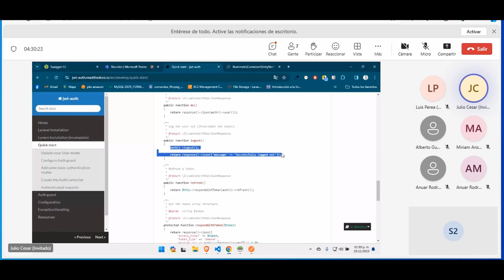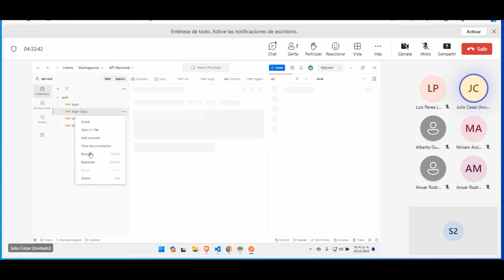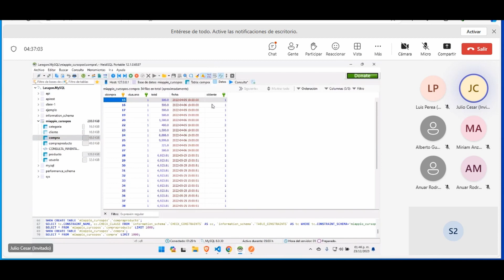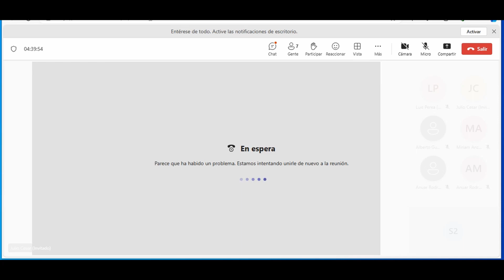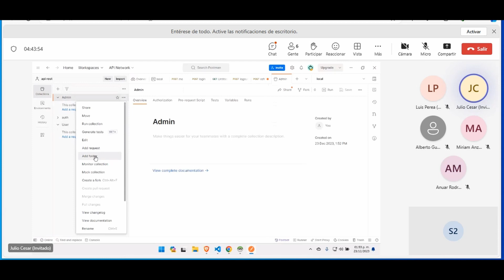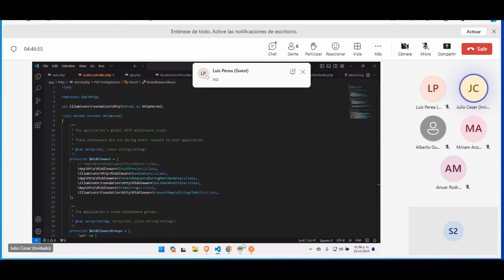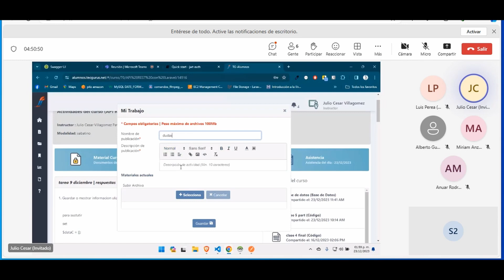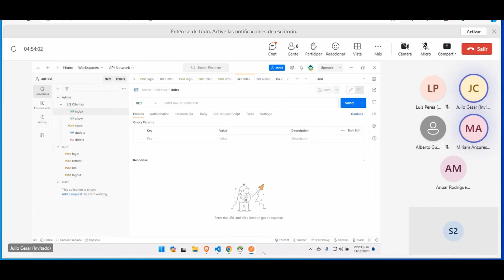Curso Frameworks PHP Empresariales #22 Haciendo REFRESH y LOGOUT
¿Quieres adquirir nuevas habilidades en PHP?

👉 𝐈𝐧𝐬𝐜𝐫𝐢́𝐛𝐞𝐭𝐞 𝐚𝐡𝐨𝐫𝐚
 wa.link/jqj2zd